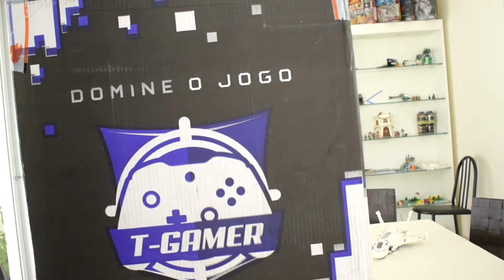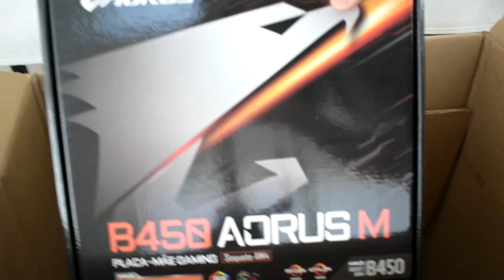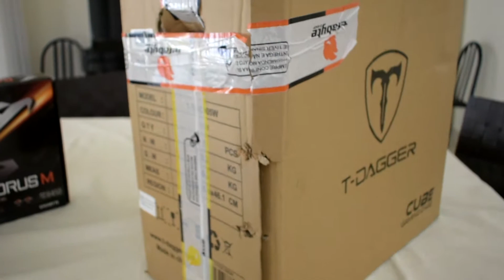AVISO: PC Consertado! (Unboxing)(pt-br)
Esse vídeo é (mais um) aviso sobre PC novo e a LIVE que vamos ter hoje entre as 16:00 e 17:00!

Configurações do PC:
Placa Mãe:           Gigabyte B450 Aorus M
Processador:       AMD Ryzen 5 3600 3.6GHz (4.2ghz Turbo) 6-Cores 12-Threads
Placa de vídeo:    Gainward, Geforce, RTX 2060 Ghost, 6GB, GDDR6, 192Bit
Fonte:                    Corsair CX650 650W, 80 Plus Bronze
Gabinete:              T-Dagger Cube, Mid Tower, Vidro Temperado, White, Sem Fonte, Sem Fan

O Brave é o meu Browser favorito, e também ajuda pequenos criadores de conteúdo no YouTube :)